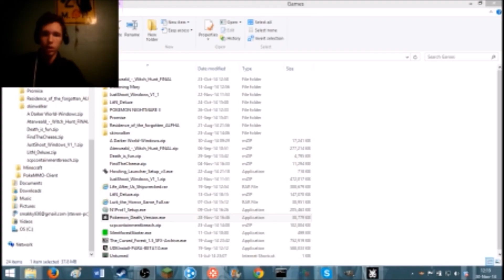Pokémon-Death version-Revenge of the Pokemon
This is what I get for shooting all those pokémon in nightmare invasion

If you have any suggestions on what I should do don't forget to leave them in the comments